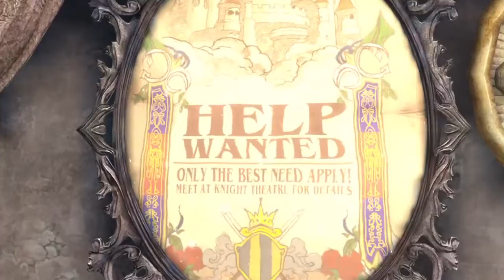Playstation Plus Dec Games: King's Quest Gameplay Part 2